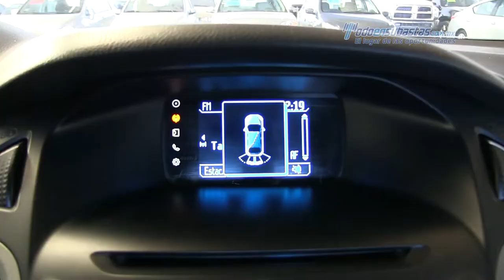Ford • Focus Sedán Trend (Z7H) 2014 • E4104634